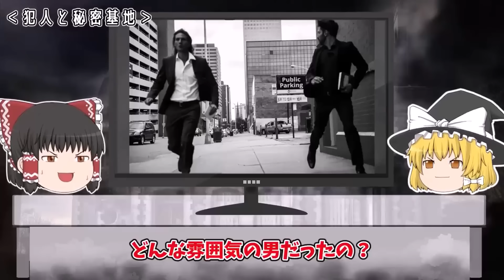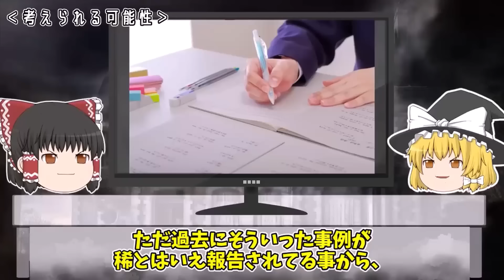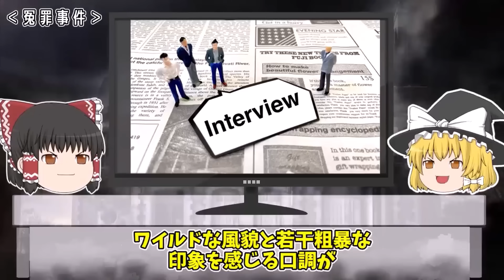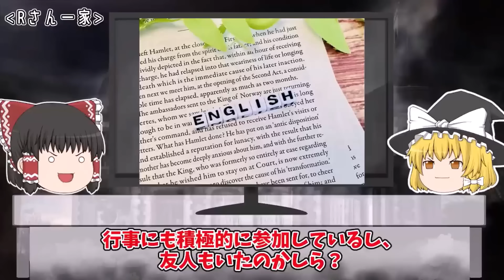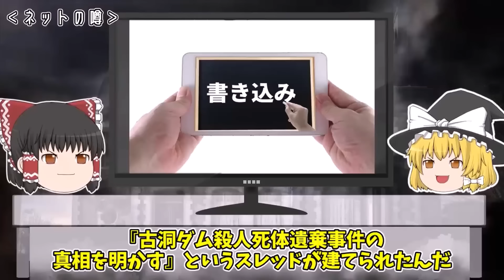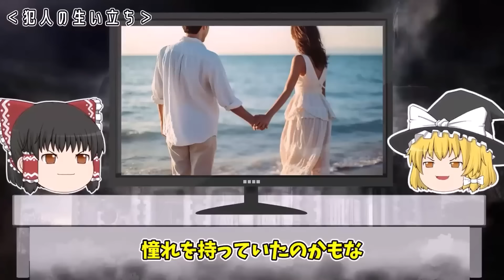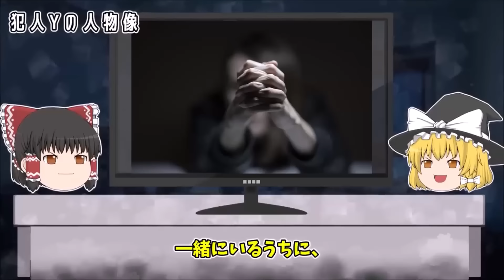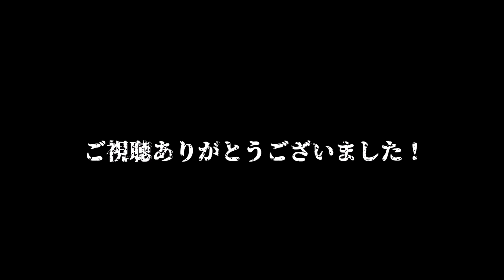【ゆっくり解説】「妻の最期の言葉が知りたい…」通り魔に襲われ秘密基地に放置された胸糞すぎる未解決事件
今回は「ゾッとする胸糞事件」をゆっくり解説だぜ。